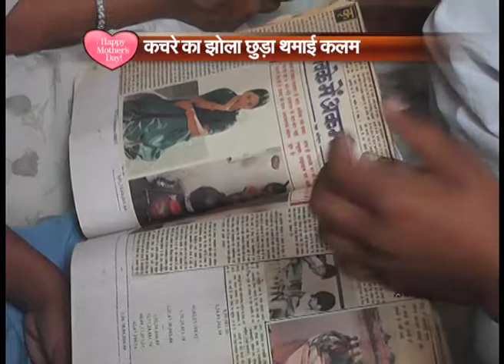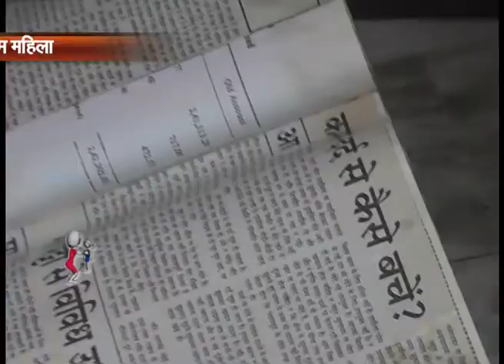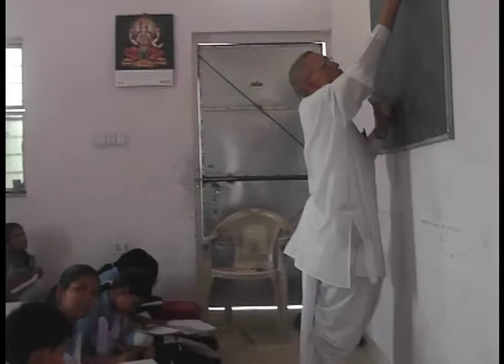Mothers Day PART-2